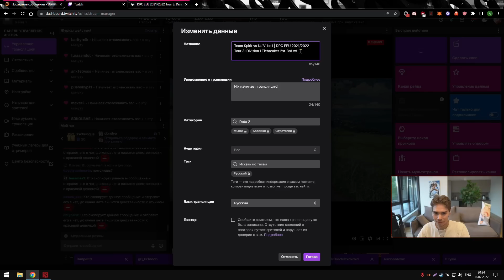😎 Nix и Ramzes666 смотрят NaVi vs Team Spirit ll Кто теперь топ 2 СНГ ll Супер важный вопрос No[o]ne